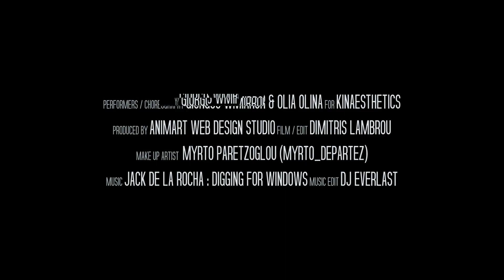Kinaesthetics Dance Project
Kinaesthetic Flow Dance

Performers: Giorgos Wmirror & Olia Olina
Choreography: Kinaesthetics.gr / Giorgos Wmirror & Olia Olina

Produced by: Animart Web Design Studio
Film / Edit: Dimitris Labrou
Make up Artist:  Myrto Paretzoglou (MYRTO_DEPARTEZ)
Music Edit: DJ Everlast